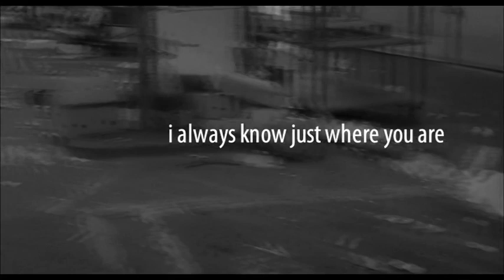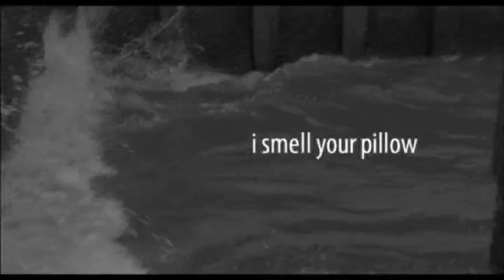The Audacity - I'm Not Stalking You, But.... (live visuals)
A track from The Audacity's 'The Audacity Chew You Up & Spit You Out' Album. Vocals, Keyboards & Computers J Hardiman. Keyboards, M Stephens.